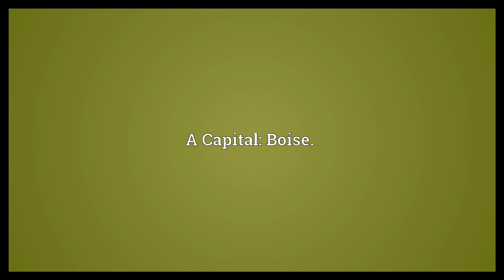Idaho Meaning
Video shows what Idaho means. A Capital: Boise..  Idaho Meaning. How to pronounce, definition audio dictionary. How to say Idaho. Powered by MaryTTS, Wiktionary